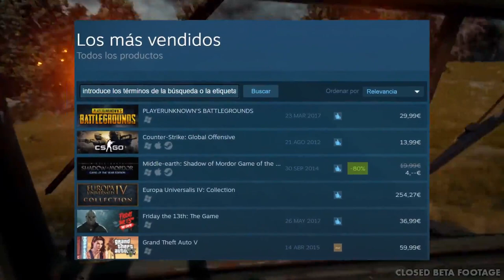¿Por qué Playerunknown's Battlegrounds es el videojuego de moda?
Analizamos cómo el juego se ha convertido en un fenómeno de la noche a la mañana.